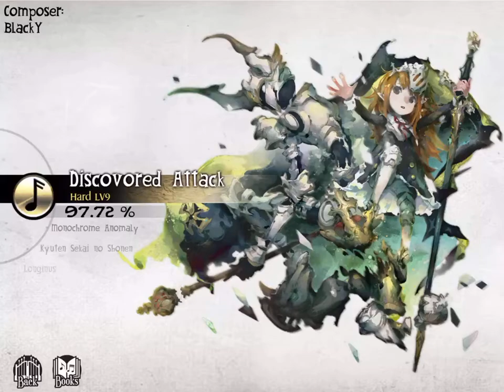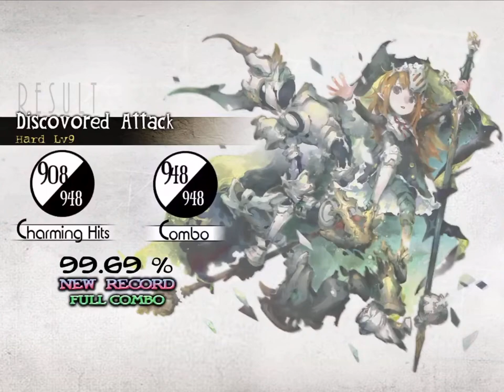【Deemo 3.3】 BlackY - Discovered Attack // Hard LVL 9 (FC)